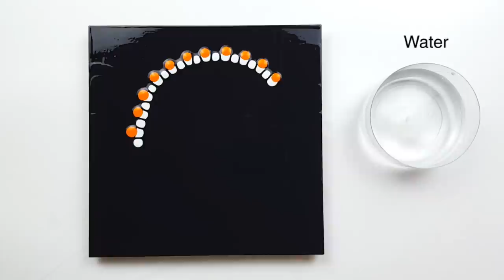(323) Lovely Cockatoo | Chain pull technique | Acrylic Pouring | Fluid acrylic | Designer Gemma77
Liquitex Basic Acrylic : Fluid medium - 8 : 10
+ Water

BGM : White River, Drops of Earth, We are the rain, Serenity